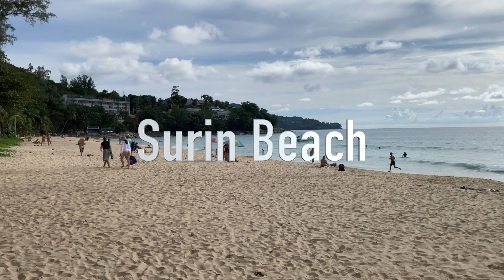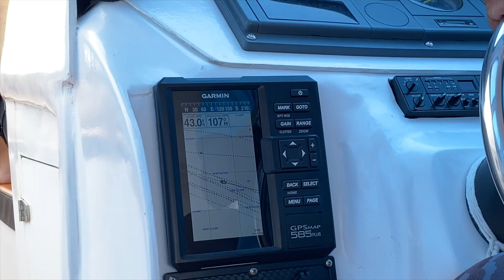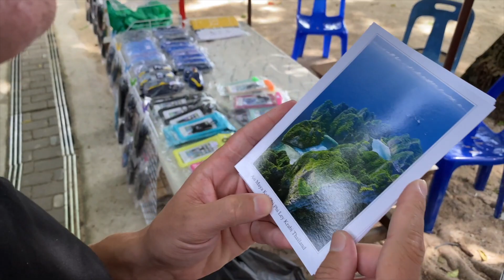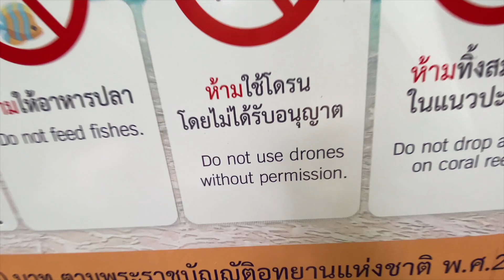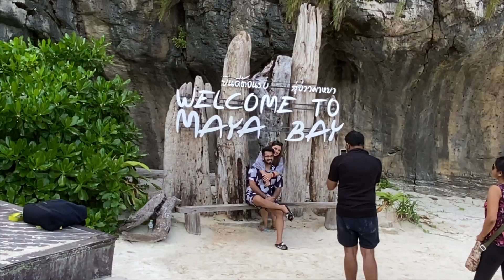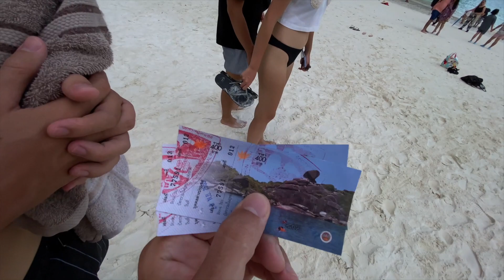Остров Пхи Пхи , Таиланд ! Большой Выпуск ! Остров, где нужно побывать ! Тут снимали Фильм "Пляж" !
Всем Привет! Я Миша Зайцев. Теперь я ещё и влогер... блогер... Ну Вы поняли )))
ЖИЗНЬ, ПУТЕШЕСТВИЯ, ЛЮБОВЬ, ДРУЗЬЯ, ПРИКЛЮЧЕНИЯ, СПОРТ...ВСЁ ВСЁ ВСЁ ТУТ!!!
Самые интересные моменты моей жизни я покажу только Вам.

MISHA ZAITCEV